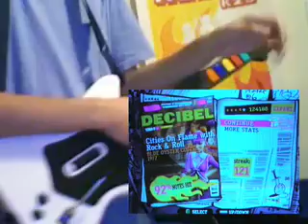Guitar Hero 3 - "Cities on Flame with Rock and Roll"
"Cities on Flame with Rock and Roll" -- Blue Öyster Cult

Again, just messing with video editing.

The audio's a little out of sync. =[